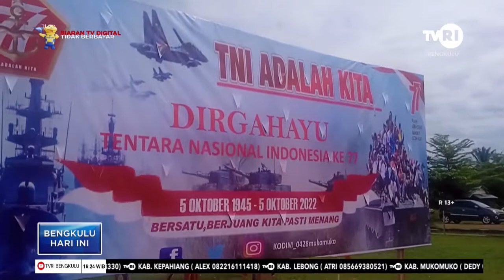KAB. MUKO-MUKO HUT TNI KE 77, 6 ORANG PRAJURIT TNI DAPAT KENAIKAN PANGKAT